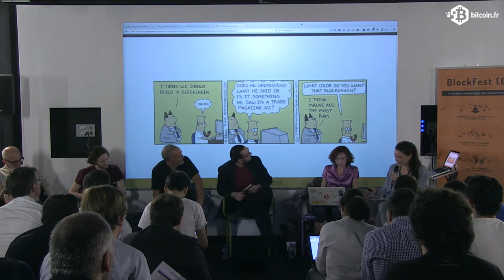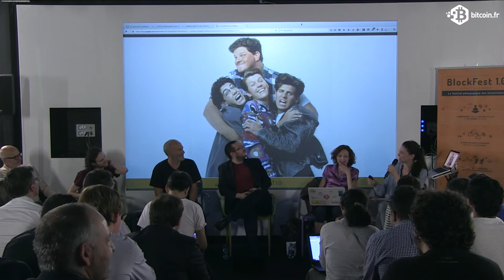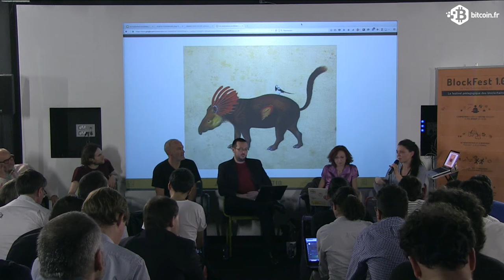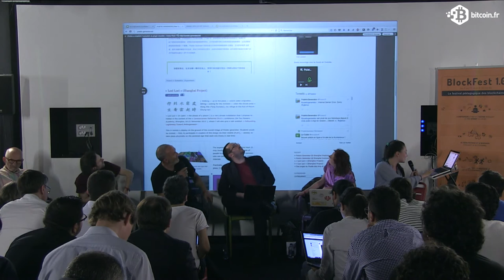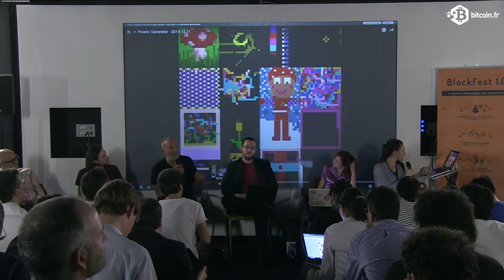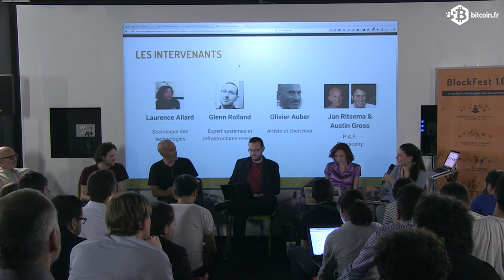Part 8 CONF@42 Blockfest 1.0